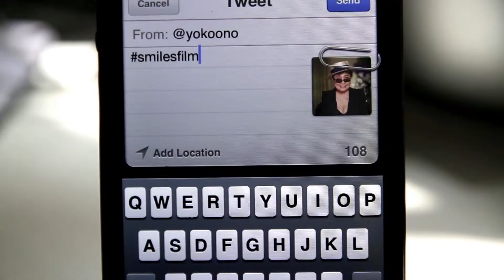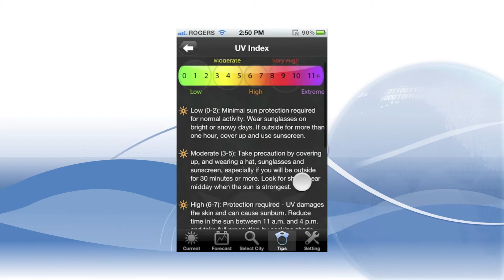Week 17, 2012: Appy times ahead with the Smile and Sunscreen App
Hashtag smilesfilm on your instagram photo and tweet it. You will be in Yoko Ono's film called Smile from your smartphone!

Plus there are plenty of apps for smartphones that will keep you thinking of your skin's safety in the hot summer sun.

As seen on Global TV's Shaw Tech Report.